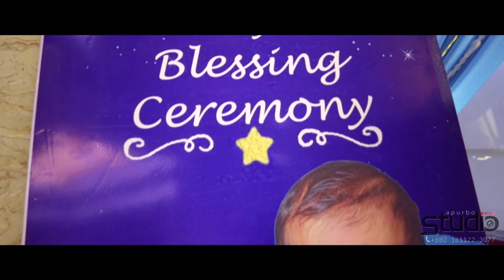AYAAN'S BLESSING TRAILER || APURBO STUDIO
Ayaan's Blessing Trailer by Apurbo Studio | Official_Video_Apurbo Studio

Us Service Details_ Photo Video Studio and Event Planner of Bangladesh | Photography | Cinematography | Documentary | Photo Book | Photo Frame | Instant Photo Print & Photobooth | Décor | Sound & LED |

** A Complete Photography Cinematography and for all kind of media support events contact

** Chief Photographer and Filmmaker_ Pervez Hasan Apurbo _fb.com/MdPervezHasanApurbo

Video Link:    / @apurbostudio
Inc Media Pvt. Ltd. Bangladesh

(Please Do not use this picture or video anywhere without permission)